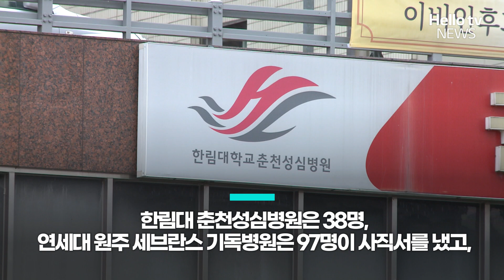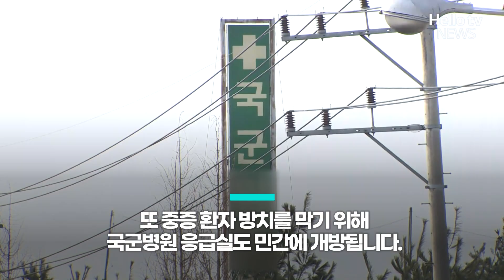전공의 집단 사직…진료 차질 속출ㅣ#자막뉴스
정부의 의대 정원 확대에 반발한 전공의들의 사직이 이어지고 있습니다.
지난 19일까지 사직서를 제출한 주요 수련병원 전공의는 6천400여 명에 달하는 것으로 파악됐습니다.
의료 현장에서는 시민들의 불편이 이어지고 있습니다.